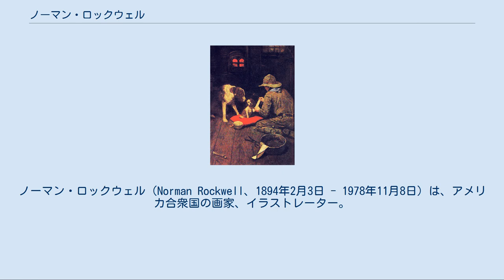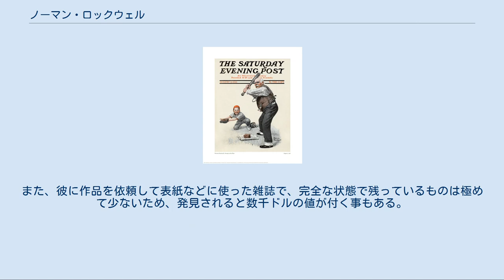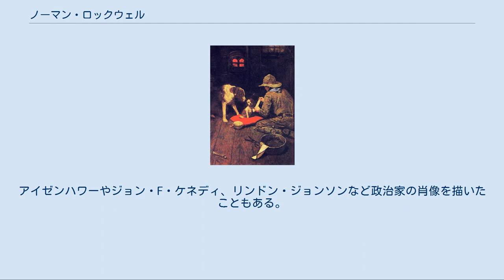ノーマン・ロックウェル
ノーマン・ロックウェル（Norman Rockwell、1894年2月3日 - 1978年11月8日）は、アメリカ合衆国の画家、イラストレーター。
軽いタッチでアメリカ合衆国の市民生活を描き、アメリカ合衆国で幅広い大衆的人気を持つ。
 祖先はイングランド系。
ニューヨークで生まれ、美術学校を出てから、アメリカ・ボーイスカウト協会の雑誌などに絵を書き始める。
ボーイスカウト運動に対して多大な貢献を果たしたことに対して、後に、世界で十数人しか与えられていない功労賞であるシルバー・バッファロー章が贈られている。
田舎町の庶民の哀歓や暖かな人間関係を描いた画家だが、彼自身が育った家庭はそれとは異なり、大都市の裕福な家庭に生まれ、両親に対して親愛の情を抱くことがなかったという。
 彼の絵は1916年から1963年にかけて『サタデー・イーブニング・ポスト』紙の表紙を飾ったが、とりわけ1940年代から1950年代のものが人気がある。
彼の絵は商業主義的で一部の近代美術批評家からはまじめな画家とは扱われず、イラストレーターと呼ばれることもあるが、アメリカ合衆国の市民生活の哀歓を巧みに描き、アメリカ人の心を捉えているため、最もアメリカ的な画家のひとりともいえる。
 ユーモラスな作品が多い一方、後期の代表作「The Problem We All Live With （）」 では、人種差別的な悪戯書きがなされトマトが投げつけられた壁の前を、連邦保安官に守られながら通学する幼い黒人少女の姿（公民権運動の一環として、白人の学校に通おうとする場面）を描いており、社会性の強い、激しい一面も見せた。
 多作であり、生涯に2000を超える作品を描いたが、1943年に彼のスタジオで起きた火事で多くの作品が焼失し、残った作品もほとんどが美術館の恒久的所蔵品となっている。
また、彼に作品を依頼して表紙などに使った雑誌で、完全な状態で残っているものは極めて少ないため、発見されると数千ドルの値が付く事もある。
2006年には、1954年の作品である『息子の旅立ち』が1542万USドル（当時のレートで約17.8億円）で落札された。
アイゼンハワーやジョン・F・ケネディ、リンドン・ジョンソンなど政治家の肖像を描いたこともある。
 ^ Humbert Humbert とNorman Rockwell―映画Lolita（1997）の功罪を再考する中田晶子、南山短期大学紀要32巻、2004年